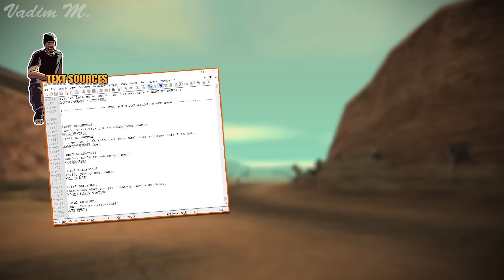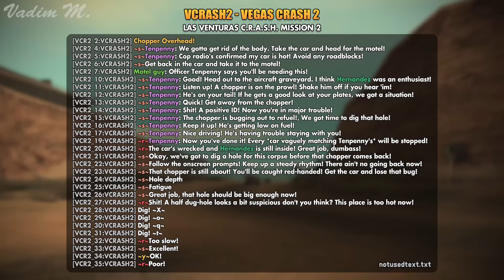GTA SA - Removed mission "Chopper Overhead!" ✂️ - Feat. BadgerGoodger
In this video we are going to look at a cut and ambitious-sounding mission from GTA San Andreas, a mission where we had to stay away from the roadblocks, then shake off a helicopter that’s chasing us, and finally dig a hole in the aircraft graveyard by playing a minigame.
A link to a mod by Asind, which adds the mission Chopper Overhead!  🚁
Today's narrator:
ES_Soul Single Serenade - Dusty Decks
ES_Aerials - Guustavv
ES_Another Holiday - Justnormal
ES_Shleepy - Timothy Infinite
ES_Sunday Travels - Guustavv
Time stamps
0:00 Introduction
1:14 Was an early version of High Noon
1:38 Remembering High Noon
2:41 Some words before analyzing
3:28 Backstory
4:01 Driving to Motel and avoiding block posts
5:48 At the Motel
6:00 Chopper inbound!
9:00 After loosing the chopper
10:20 Digging mini game
12:35 Mission completed
13:30 Some questions left
14:14 Earlier plot
16:27 Strategy guide oddity
17:05 Flaws in the story
18:51 Thanks to
19:18 End screen

● This is the place where I post early access videos as well as updates and other goodies. Starting from $1 per month.